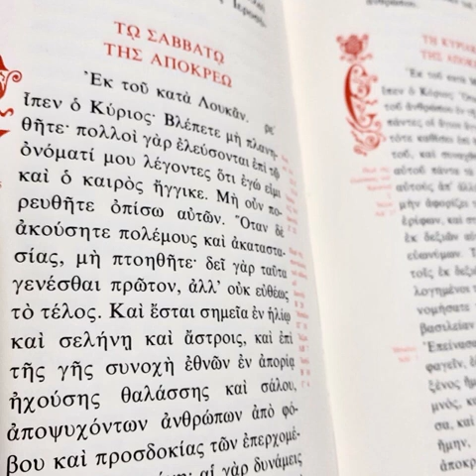ΠΟΛΕΜΟΙ'ΑΡΡΩΣΤΙΕΣ'ΠΛΑΝΗ'ΔΕΥΤΕΡΑ ΠΑΡΟΥΣΙΑ'ΕΥΑΓΓΕΛΙΚΩΣ'ΚΥΡΙΑΚΗ ΑΠΟΚΡΕΩ 2022